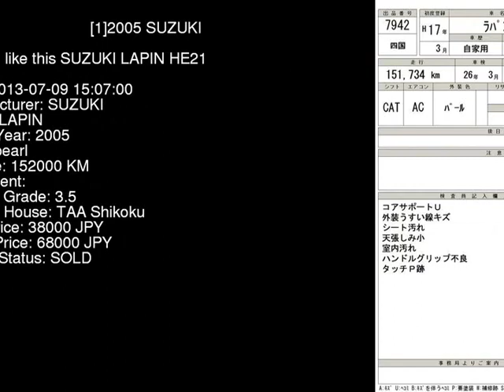2005 SUZUKI LAPIN HE21S - Japanese Used Car For Sale Japan Auction Import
2005 SUZUKI LAPIN  HE21S - Japanese Used Car For Sale Japan Auction Import HE21S,SUZUKI,LAPIN,jdmvip,vip,jdm,cars,japan,jdmvip.com,japanesecars,usedcars Japanese Used JDM Car For Sale At Auction in Japan for Import